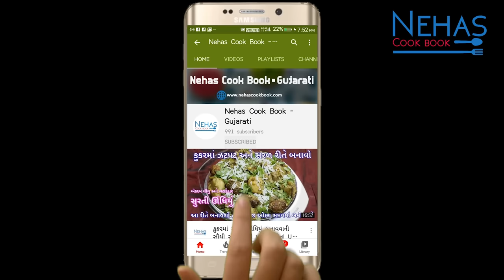ઓરીજનલ સુરતી લોચો લોચો ચટણી અને મસાલાની સાથે બનાવવાની રીત | surti locho with chutney and masala